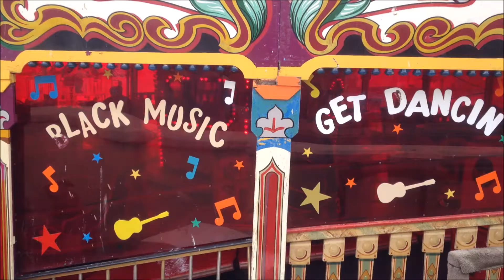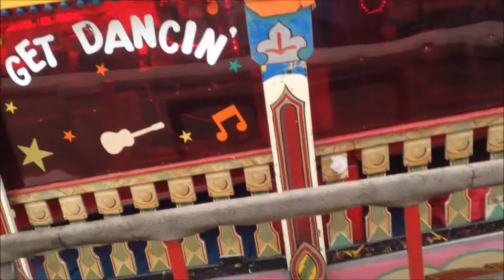vlog52 - "Sun, Sea and... Blue Icecream?" (Day 39)